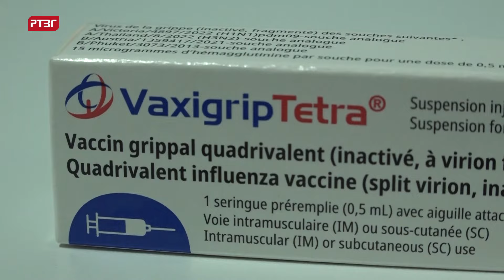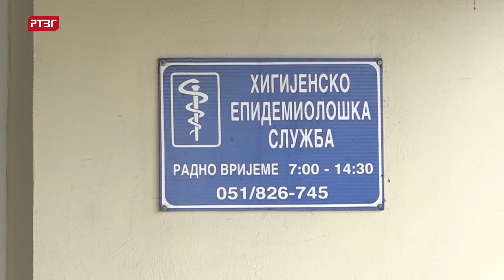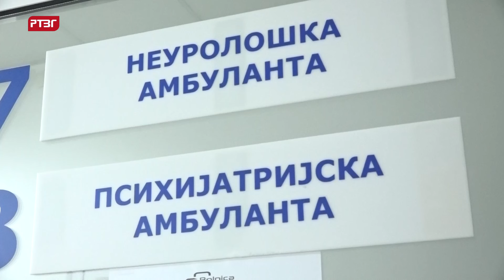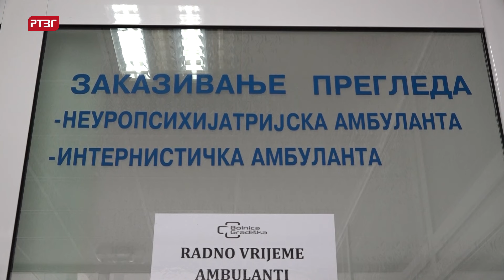Gradiška hronika, 29. 10.2024.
-vakcinacija protiv sezonskog gripa u Gradišci počeće sutra, 30. oktobra;

-danas se obilježava Svjetski dan borbe protiv moždanog udara;

-izazovna godina za povrtare u Lijevču polju;

-vrijeme sutra pretežno sunčano i toplo uz prolaznu oblačnost.